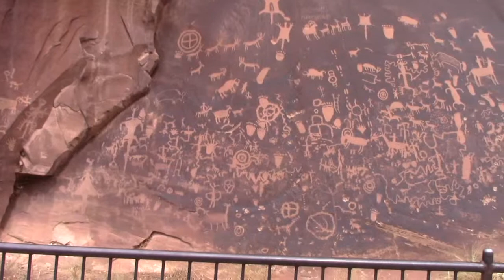2018 Vacation - Day 7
Arches and Canyonlands National Parks